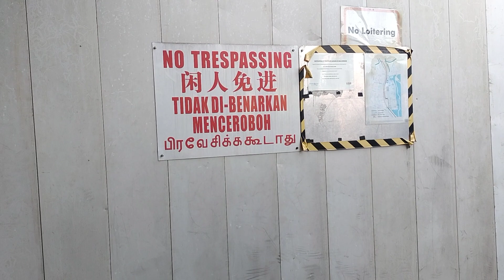End of the Line/ Rail Corridor Bridge at Bukit Timah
Further north of Upper Bukit Timah truss Bridge, the rail corridor is currently closed for works until November 2022.
Date Filmed: 27 Sept 2022